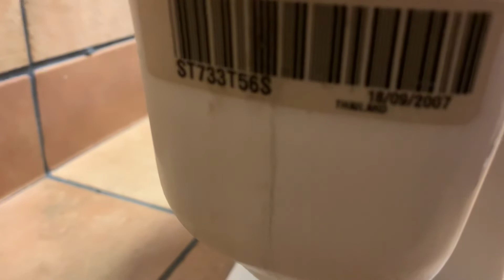Arby’s Women’s restroom (With a surprise) (Full shoot)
This is in Sugar Land, TX off of Highway 6. I love the swirly Highcrest.